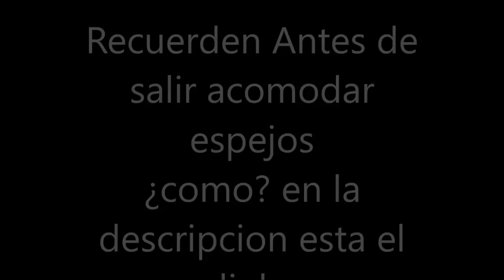COMO MANEJAR CARRO AUTOMÁTICO (principiantes)- Pasión b13 ft el ingeniero.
como manejar carro deportivo.
otras busquedas en google que te ayudaran a mejorar tus tácticas son:
vehiculo estándar.